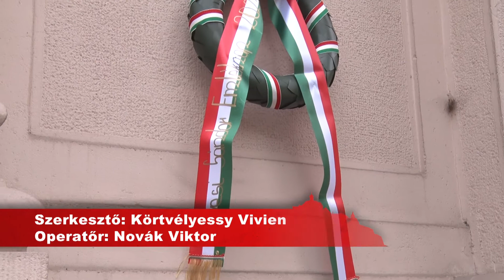KanizsaTV Híradó - 148 éve született Hevesi Sándor